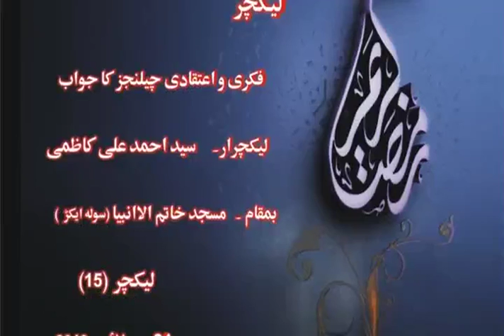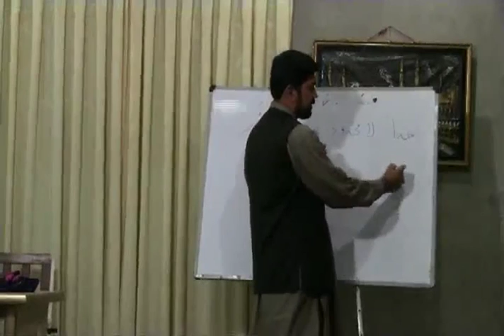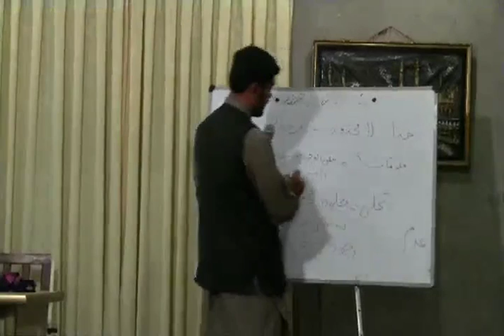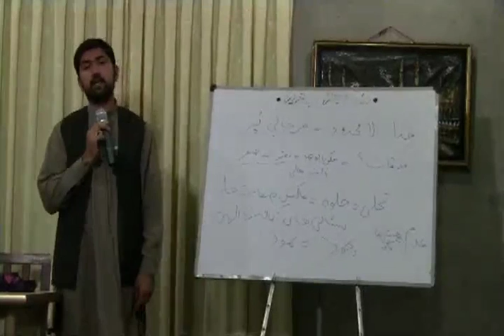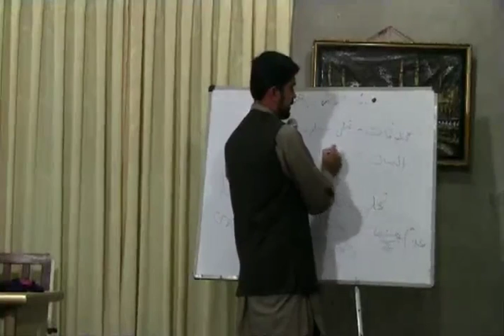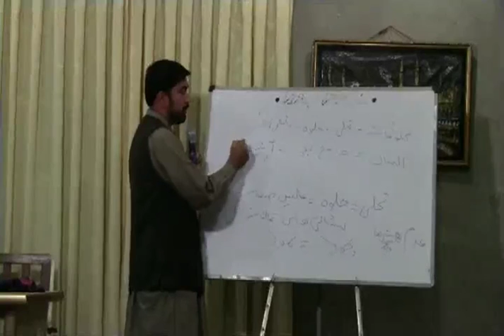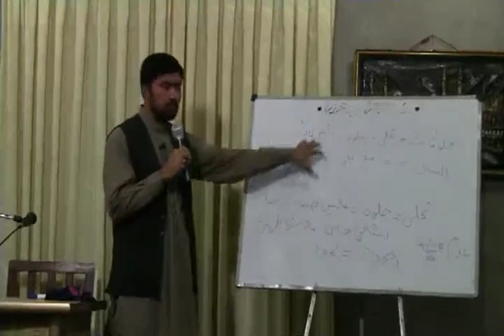Maulana Syed Ahmed Kazmi (Fikri Wa Ateqadi Challenges- Hazargi) 15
Series of lecture delivered by Maulana Syed Ahmed Kazmi on the topic of "Fikri wa Atiqadi Challenges" at Masjid Khatim Ul Anbiya Alamdar road Quetta in Hazargi language.